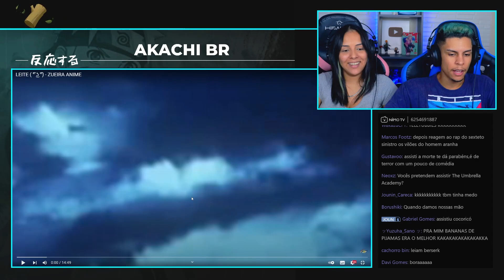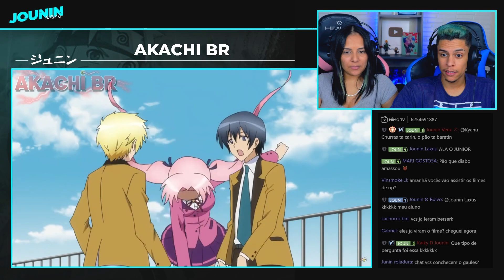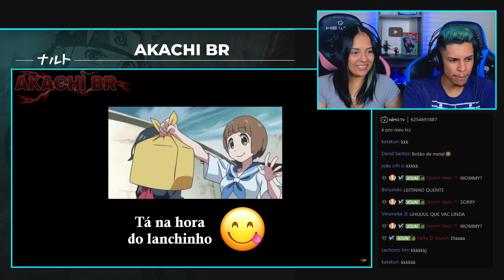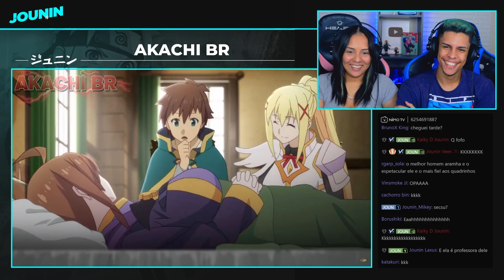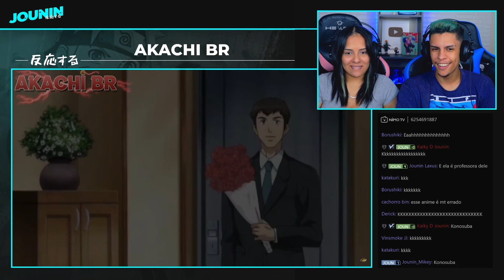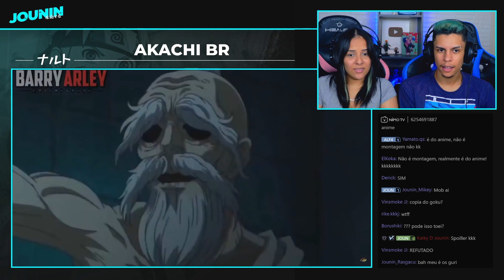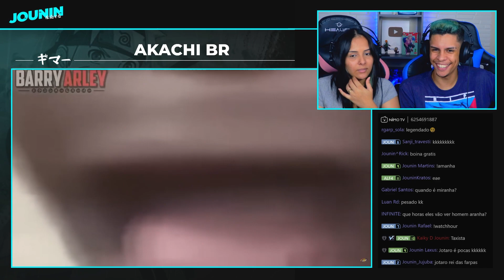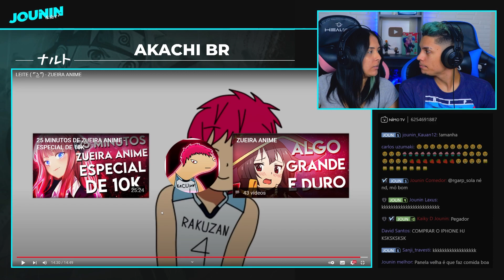LEITE ( ͡° ͜ʖ ͡°) - ZUEIRA ANIME | [React em Casal] 🔥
LEITE ( ͡° ͜ʖ ͡°) - ZUEIRA ANIME 🔥

NOSSO INSTAGRAM:
📱 JUNIOR: @jouninyt
📱 LUANA: @_luanarabello

Sobre as CÂMERAS, Microfone, Fone e softwares que uso:
🎥 Câmera: Canon SL3 4K (com tratamento)
🎙️  Microfone: HyperX QuadCast
🎧 Fone: Superlux HD681
🎬 Software de edição: Adobe Premiere e Photoshop p/ Thumbnails